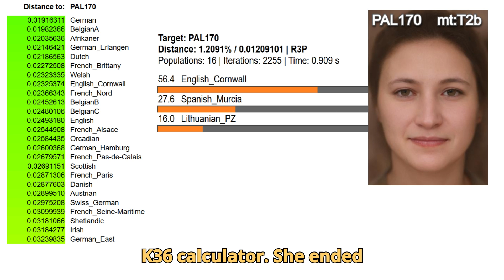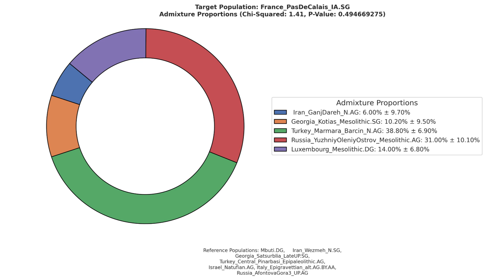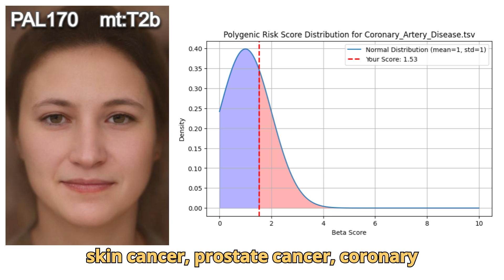DNA results of 6 century BCE Gaul from Pas De Calais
In the 6th century BCE, the Pas-de-Calais region was inhabited by Gaulish tribes—part of the broader Celtic world. These early Gauls were associated with the Hallstatt culture, known for its iron tools, chariots, and hillforts. The ancestors of later tribes like the Morini and Atrebates likely lived here, thriving through farming, metalworking, and long-distance trade, including trade links to Britain. They spoke a Celtic language and practiced polytheistic religions, worshipping nature gods and tribal deities. This was a time before Roman contact, when the Gauls of northern France formed complex societies rooted in Celtic tradition.
 For this video, I’ve analized the raw genome of a 6th century woman from Pas De Calais in france.